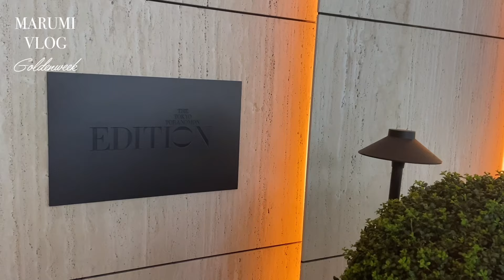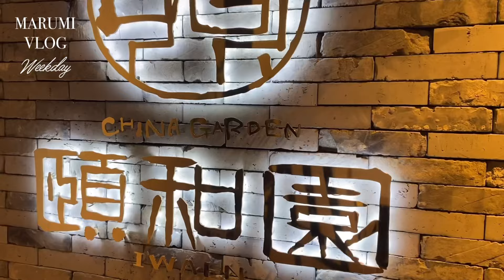vlog.09｜東京秘書OLのgw｜エディション虎ノ門でアフタヌーンティー｜クッキー作り｜ホカンス｜ディオール購入品開封｜そして日常へもどる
こんばんは、marumiです☺️

GW、あっという間でしたね🥹🌿
皆さんはどうお過ごしでしたか？♡
わたしは、アフタヌーンティー・実家・ホカンスと、
気がつけば去年と全く同じ過ごし方をしておりました😳

予てよりお料理vlogに憧れており（キャラじゃないのは承知😇）、
実家ではクッキー作りにチャレンジしたのですが・・
単にへたっぴを露呈する結果となりました😇

日常に戻って一週間。
すでにこの間にも色々なことがあり、
日々の仕事が充実しているからこそ
お休みも楽しいのだなあと感じます♡

わたし、やっぱり自分の仕事が好きなんだなあ、と。
周りに感謝しなきゃ🙏♡
そしてこっそり自分にも感謝😉♡

📍出てくるお店
𓌉◯𓇋 Lobby Bar︴東京エディション虎ノ門
𓌉◯𓇋 The Jones Café & Bar︴キンプトン 新宿東京
𓌉◯𓇋 マンダリンバー︴マンダリンオリエンタル 東京
𓌉◯𓇋 頤和園
etc

🗼Vlog by a woman working as a secretary in Tokyo.

00:00 オープニング
00:17 Day.1
01:03 Day.2
01:36 Day.3
02:39 Day.4
03:28 Day.5
04:17 skipしてください🙇‍♀️
05:08 Day.7
05:28 skipしてください🙇‍♀️
05:46 ランチ
06:00 skipしてください🙇‍♀️
06:04 サントリーホール
06:33 購入品紹介